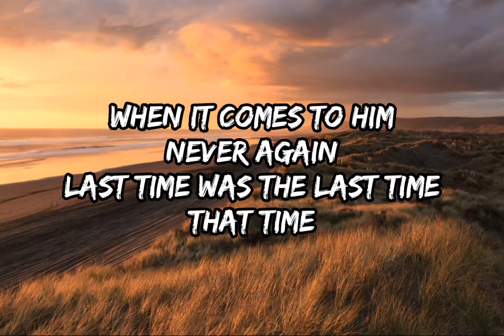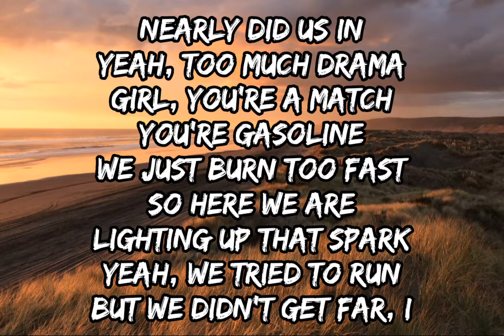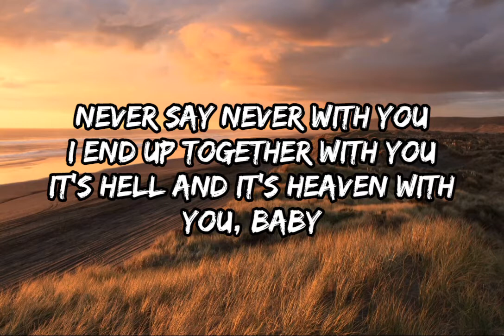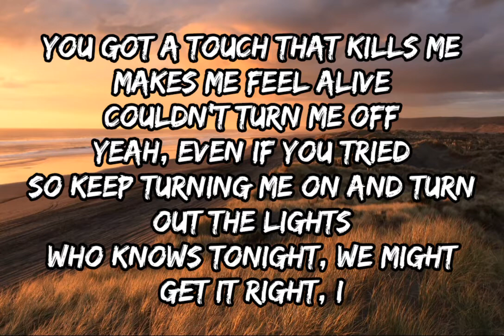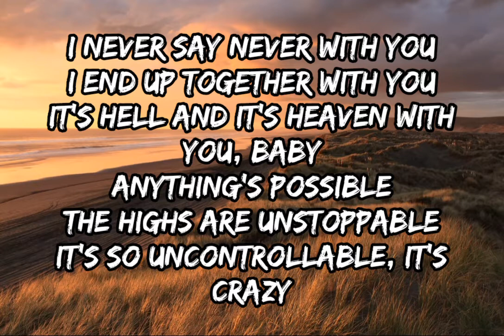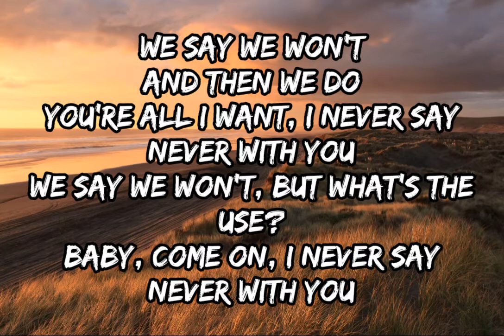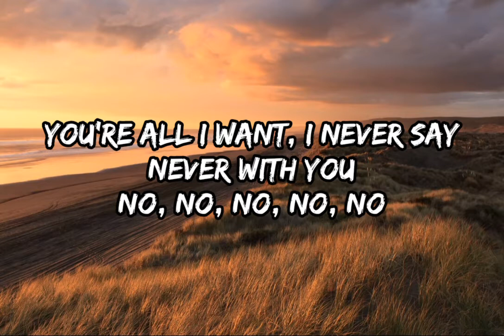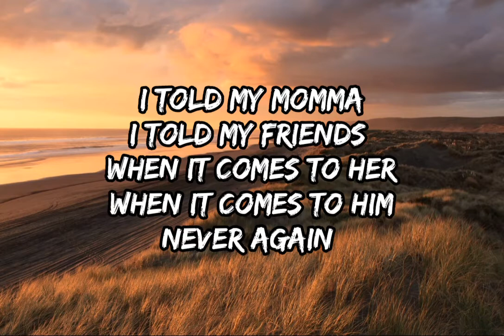Cole Swindell & Lainey Wilson - Never Say Never (Lyrics)